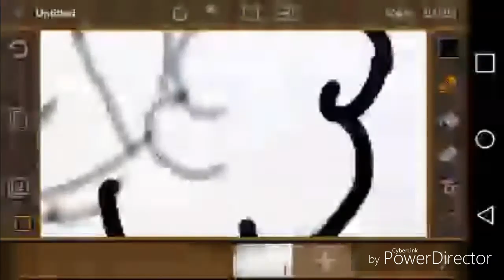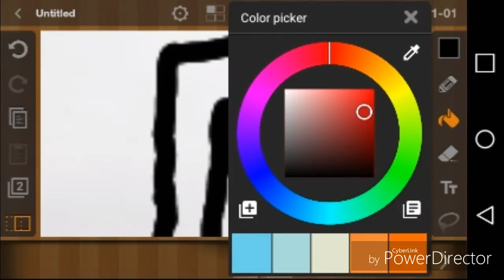Rupaul Speedpaint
I hope you guys enjoy my speedpaint its my frist speed paint so don't hate that much

Music:Rupaul-Cover Girl

Questions? Put then in the comments